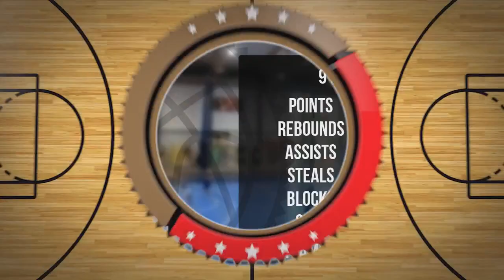Maksymilian Skalski Player Mixtape DC84 Brzesko 2023